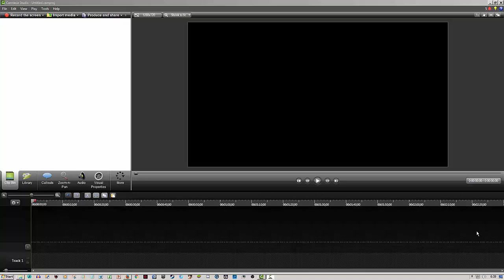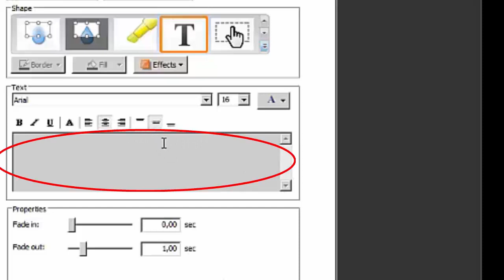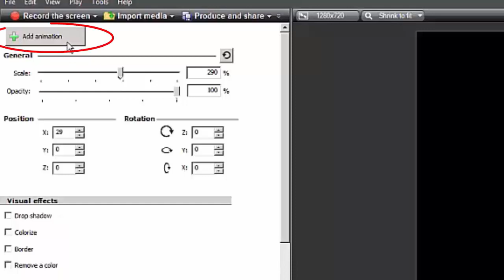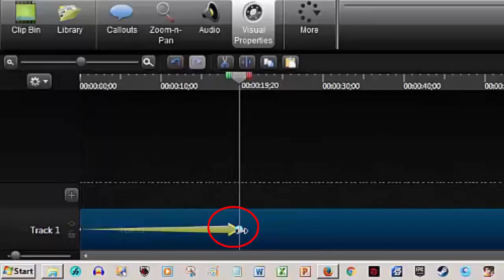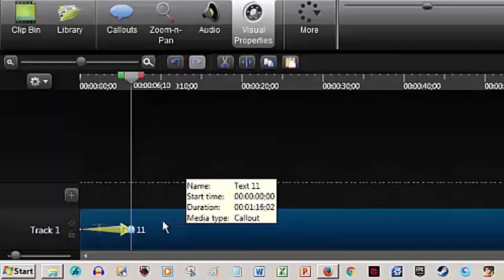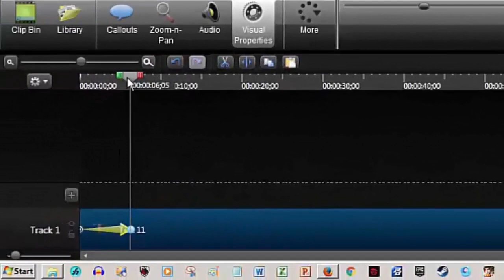Cara Membuat Teks Berjalan di Camtasia Studio 8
Tutorial paling gamblang cara membuat teks jadi berjalan di Camtasia Studio 8. Langsung mulai tanpa bertele-tele

Cara Membuat Transasisi Video dg Camtasia Studio
Cara Membuat Animasi dg Camtasia Studio
Cara Menyisipkan Backsound Musik Latar Camtasia Studio
Cara Menggabungkan File Audio dg Video pd Camtasia Studio
Cara Mensingkronkan Audio dg Video pd Camtasia Studio